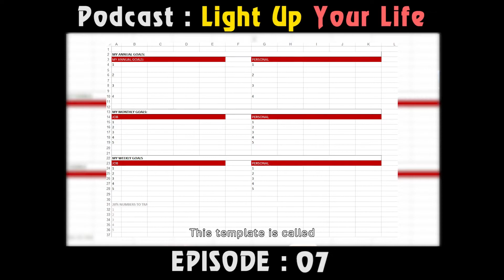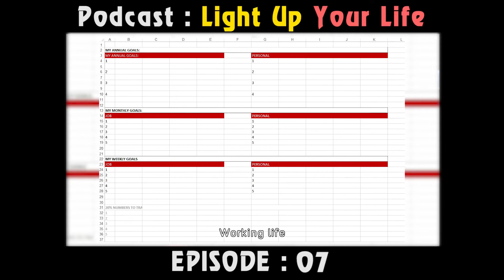Light up Your Life EP.7 | วางแผนชีวิตปี 2021 ด้วยหลักการ ‘The One Thing’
VDO Podcast Episode 7 ของ NJJ Family Channel by คุณเจได ไตรนุภาพ จิระไตรธาร สามี คุณนิ้ง โศภิดา Miss Universe Thailand 2018 วันนี้เราเอาหนังสือดีๆมาแนะนำให้ทุกคนได้ไปหาอ่านกันอีกแล้ว หนังสือเล่มนี้ไม่ได้เป็นเพียงหนังสือที่สอนเพียงทฤษฎีแค่อย่างเดียว แต่เป็นเหมือน system หรือ ระบบที่เราสามารถจะนำมาใช้ในชีวิตจริงได้และวันนี้เรายังเอา Template Excel  มาแชร์ให้เพื่อนๆทุกคนได้ลองเอาไปใช้สำหรับการวางแผนชีวิตในปี 2021 อีกด้วย มาวางแผนไปพร้อมๆกันนะคะว่าปีนี้เรามีเป้าหมายอะไรที่เราตั้งใจจะทำให้สำเร็จบ้าง และมาทำให้ปี 2021 เป็นปีที่พวกเราทุกคนจะประสบความสำเร็จด้วยกันนะคะฝากติดตาม VDO Podcast ของพวกเรา EP ต่อๆไปด้วยนะคะ